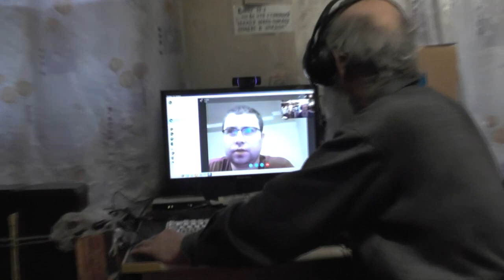Лук. 18:23. Он же, услышав сие, опечалился, потому что был очень богат. 12. 04. 2017